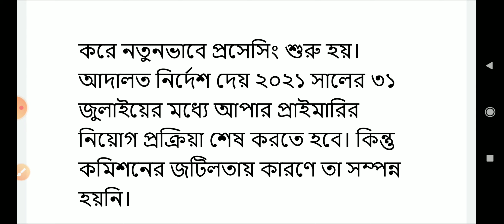Upper Primary Latest News Today | Upper Primary Latest Update | Primary Tet News Today